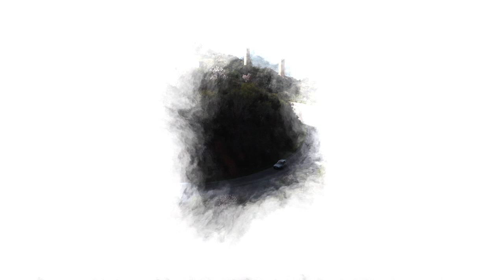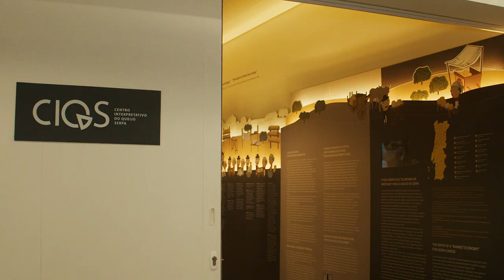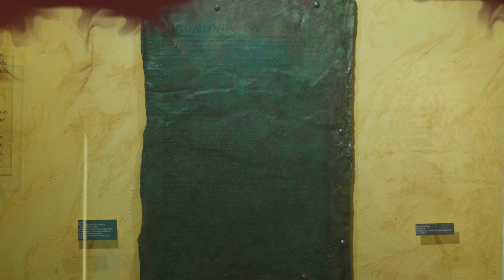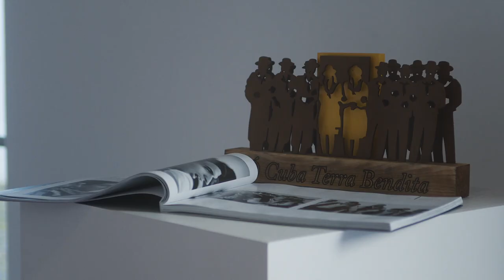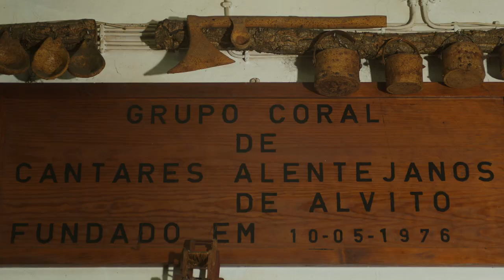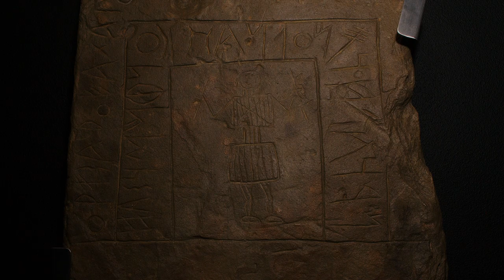Baixo Alentejo Museums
Documentary on the Museums of the Baixo Alentejo Region, corresponding to the 13 municipalities which make up CIMBAL.
The "Intangible Cultural Heritage of the Baixo Alentejo - Protection, Enhancement, Promotion and Dissemination" Project aims to promote the conservation and enhancement of natural and historical-cultural assets to consolidate the region as a tourist destination associated with a qualified and adjusted offer to environmental, natural and heritage characteristics, strengthening its identity as a quality territory.
Promoter Entity: CIMBAL – Comunidade Intermunicipal do Baixo Alentejo
Funded by: Alentejo2020/Portugal2020 and European Union (European Regional Development Fund)